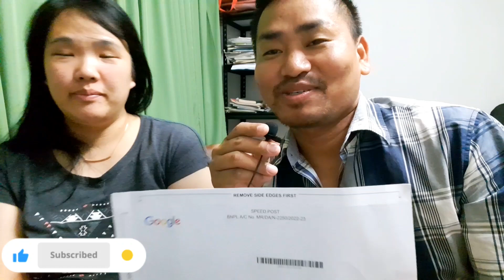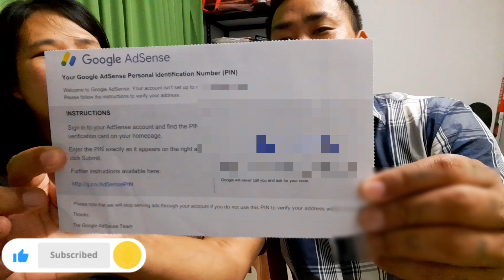Finally made it. Thank you all for supporting.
With this video, we want to thank you all for supporting us. We got this PIN because of all your live and support. please keep supporting. thank you